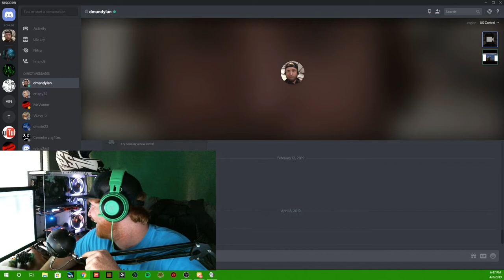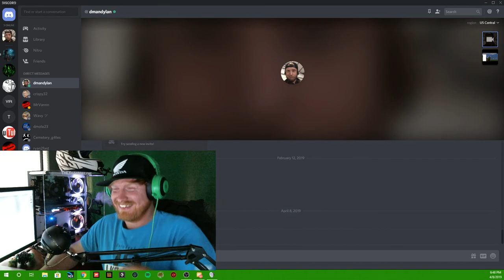Sugma Over The Phone